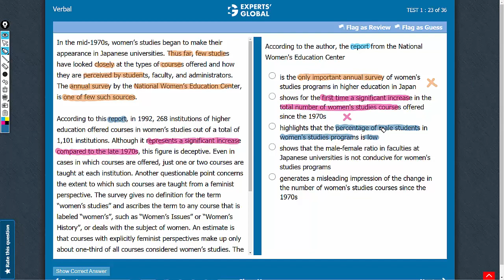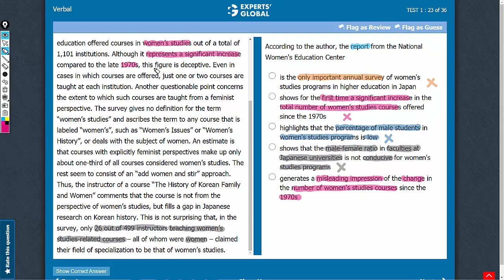According to the author, the report from the National Women's Education Center...